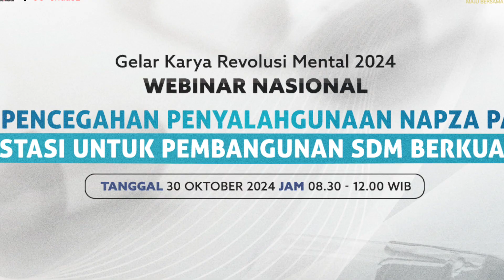Sosialisasi Pencegahan Penyalahgunaan NAPZA pada Pemuda-Investasi untuk Pembangunan SDM Berkualitas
Ikuti webinar ini dan dapatkan wawasan langsung dari para ahli dan praktisi inspiratif tentang upaya pencegahan penyalahgunaan NAPZA yang berfokus pada pemuda.

📅 Tanggal: Rabu, 30 Oktober 2024
⏲️ Waktu: 08.30 WIB - selesai (Zoom dibuka mulai pukul 08.00 WIB)

Tautan Zoom akan dibagikan melalui WAG Peserta setelah melakukan pendaftaran.

Jangan lewatkan kesempatan ini! Ajak teman, rekan, dan sahabat untuk ikut serta dalam gerakan pencegahan NAPZA.